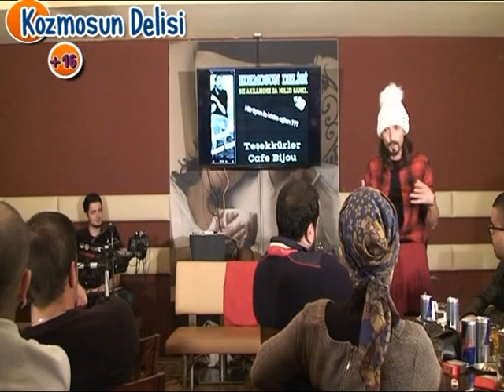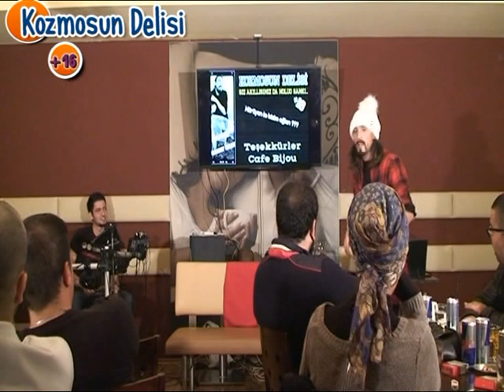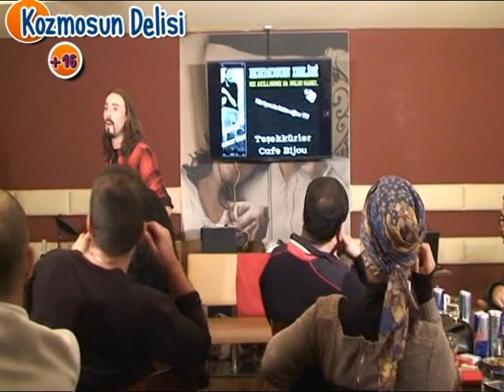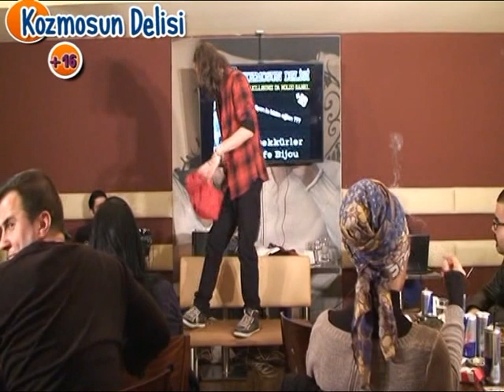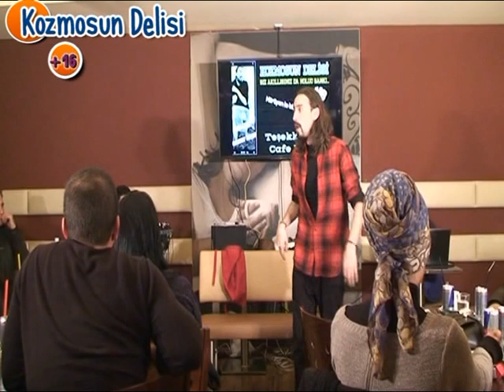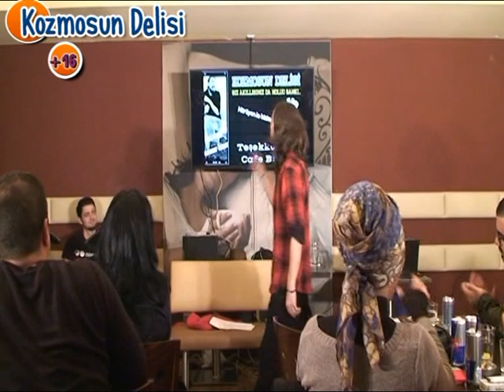ViyanaTV - Kosmosun Delisi (Cemil Sen)